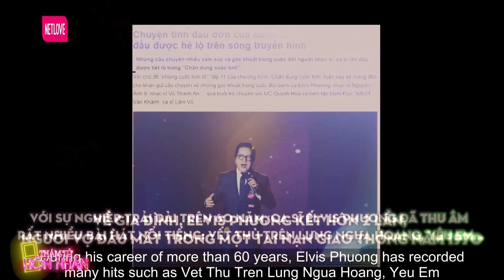Mặc Dù Bị Ba Phản Đối Đuổi Khỏi Nhà Danh Ca Elvis Phương Vẫn Không Bỏ Cuộc Khiến Thúy Nga Xúc Động